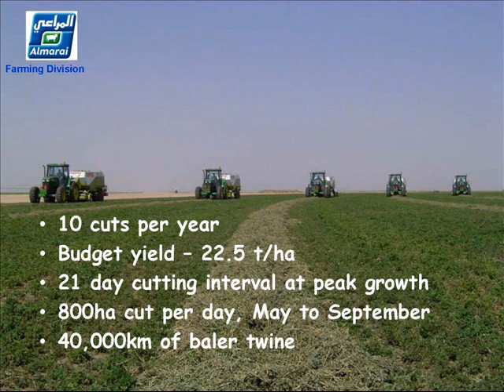AL MARAI FARMING DIVISION, SAUDI ARABIA